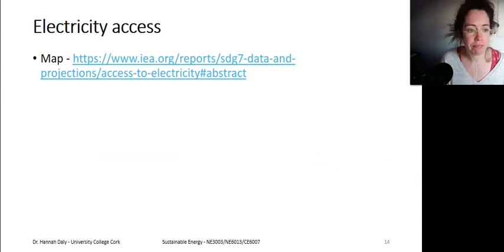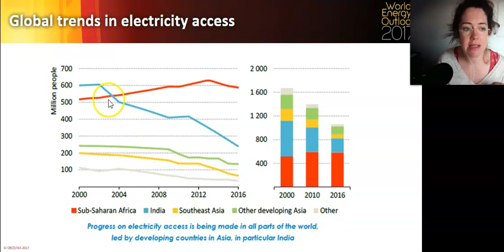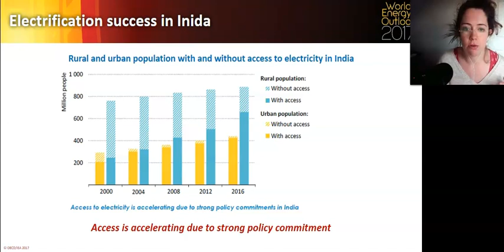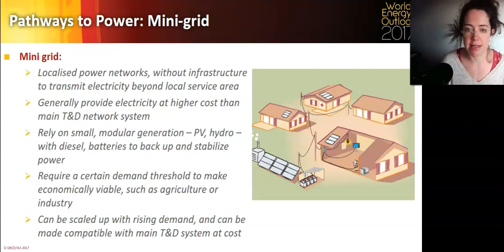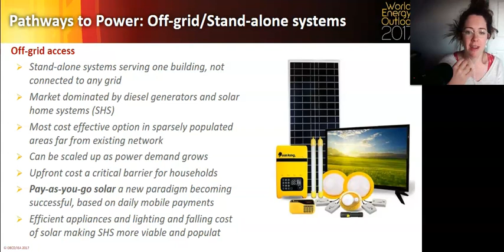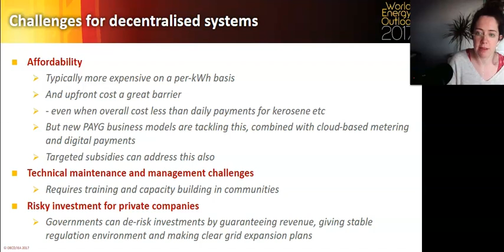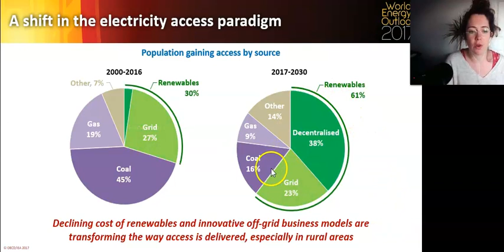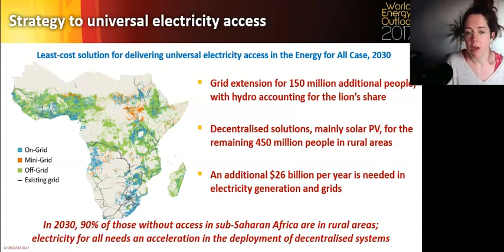Electricity access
Week 4
Lecture 2